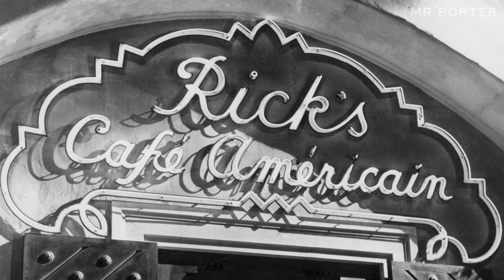Style Setters: Mr Humphrey Bogart -- MR PORTER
Style Setters | Mr Humphrey Bogart

A look at the Hollywood icon renowned for being economical with words, but never with style.